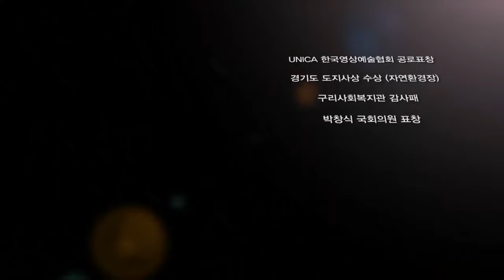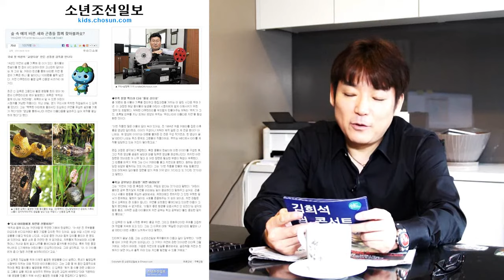신동영 촬영감독의 발자취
자연다큐멘터리 30년 촬영 제작 기념 영상전에 소개된 저의 발자취입니다.  진행, 내레이션  김희석 교수